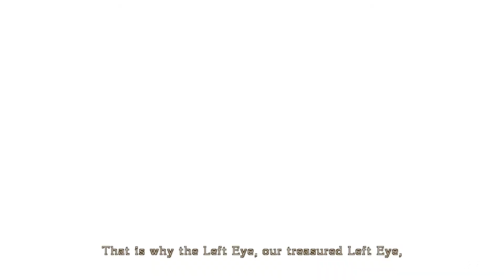Bayonetta (Switch) - Chapter 14: Isla Del Sol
Welcome to part 15 of my Bayonetta playthrough. This time around, it'll be the Switch version, and 2 different runs of the game: one showing off the locations of all the collectibles, and one of me getting Pure Platinum in the Chapters.

The following items can be found in this Chapter:

~Broken Moon Pearls~
- 3 whole Pearls bought from the Gates of Hell for 30000 Halos each.

~Broken Witch Hearts~
- 4:25 (Applaud will drop one if you use a Torture Attack to defeat it)
- 7:15 (Applaud will drop one if you use a Torture Attack to defeat it)

~Antonio's Notes~
- None

~Umbran Tears of Blood~
- None

- Editing Software: Sony Vegas Movie Studio HD Platinum 11

Developer: Platinum Games
Publisher: Nintendo
System: Nintendo Switch